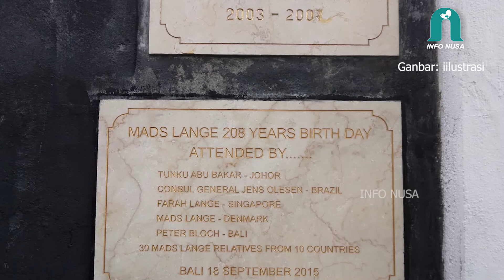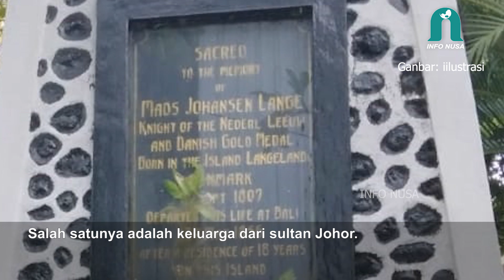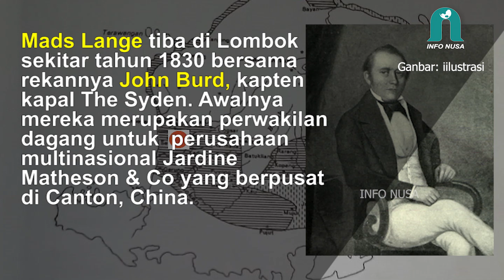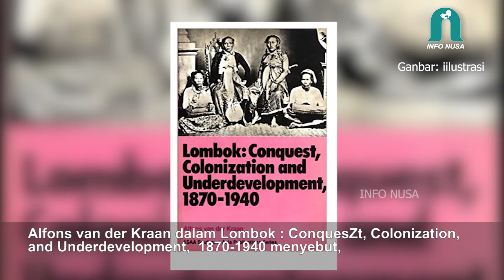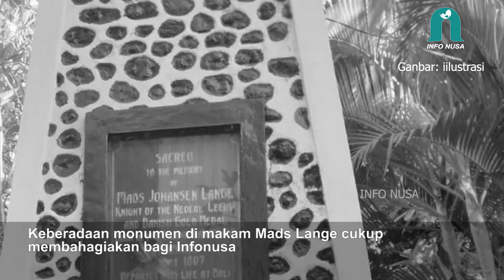Mads Lange, kalah di Lombok, berjaya di Bali